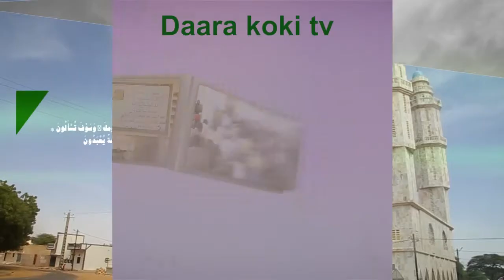DOXANTU CII KOOR GUI(N21)AVEC OUSTAZ ABDOU KHADRE DJACK